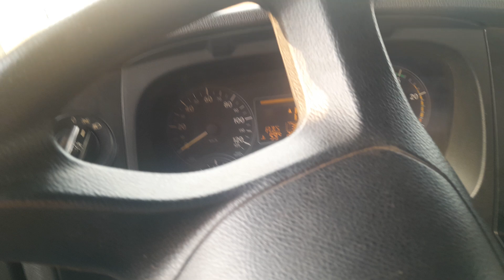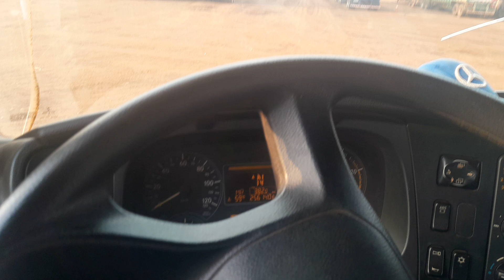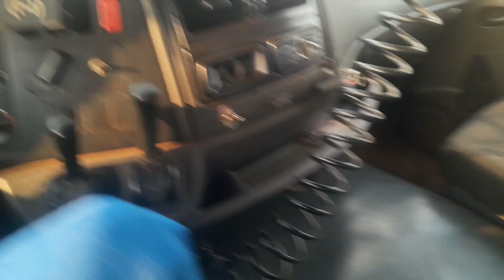Fazendo ar da carreta de cana inteira pra descarregar lá no Tombador, Setembro de 2024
Fazendo ar da carreta